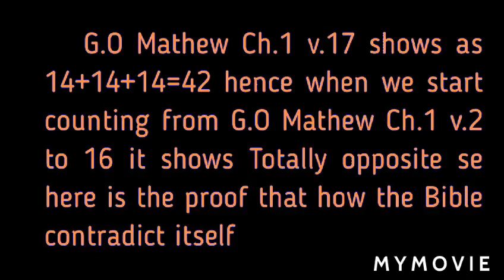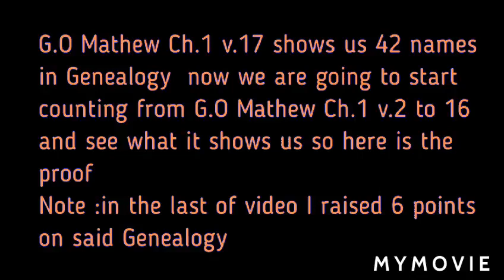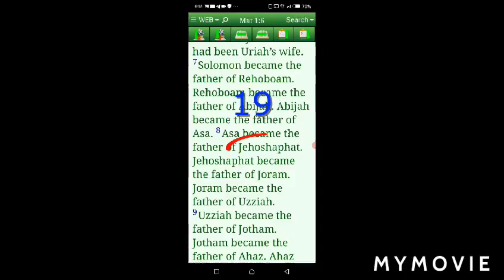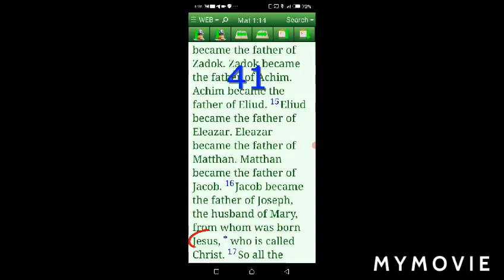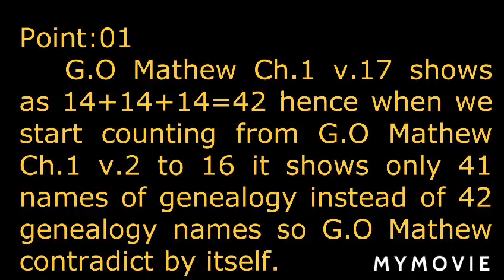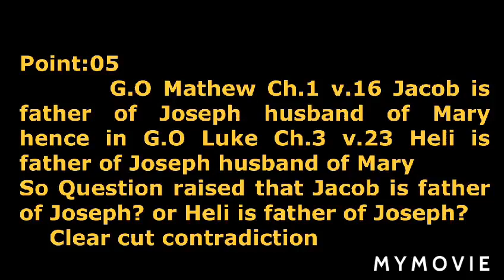Errors in the Bible